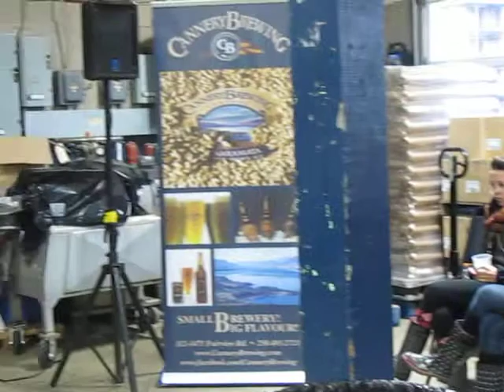Cannery Brewing 10th Anniversary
While the video quality is so so, the 10th Anniversary Celebration for Cannery Brewing was top notch. Happy Anniversary! Here local talent Ari Neufeld entertains.